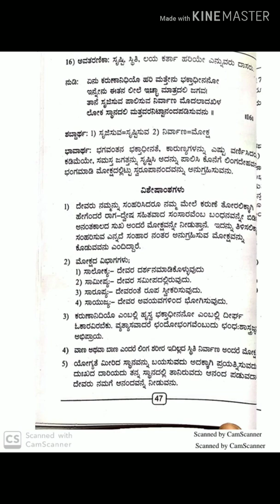HKS Karuna Sandhi 16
HKS Karuna Sandhi